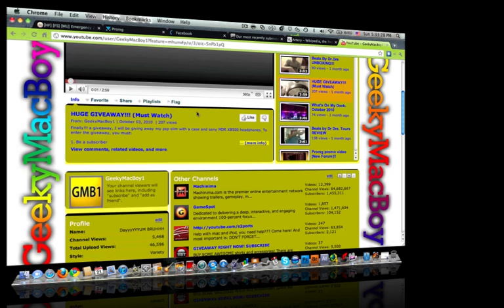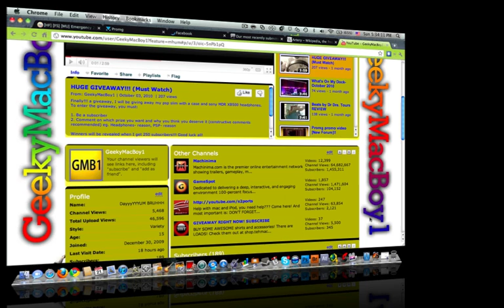Giveaway Update!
put a comment on which prize you want and reason

Hurry up and enter the contest NOW!